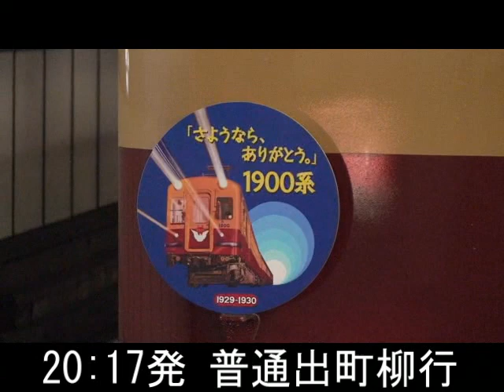京阪1900系特急色 淀屋橋折り返し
At Yodoyabashi Sta.